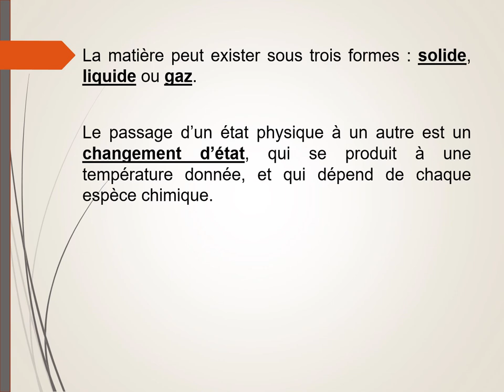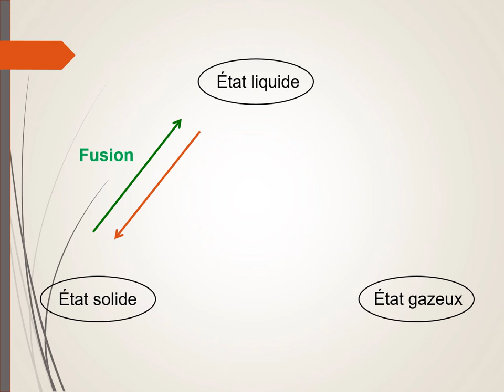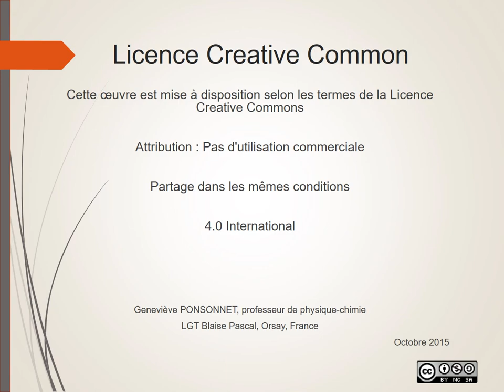Les changements d'état physique de la matière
Les trois états de la matière : solide, liquide, gaz.
Organisation des molécules à l'état microscopique.
Température de fusion et d'ébullition.
Nom des changements d'état.